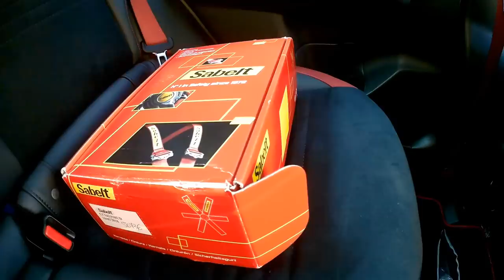Sabelt サベルト サルーンS 433U ４点式 ハーネス シートベルト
今回はサベルトのハーネス
買ったので取り付けしてみました。